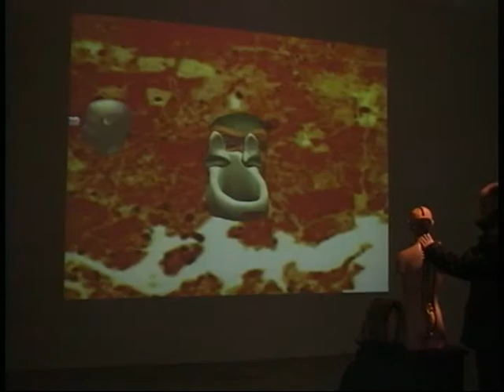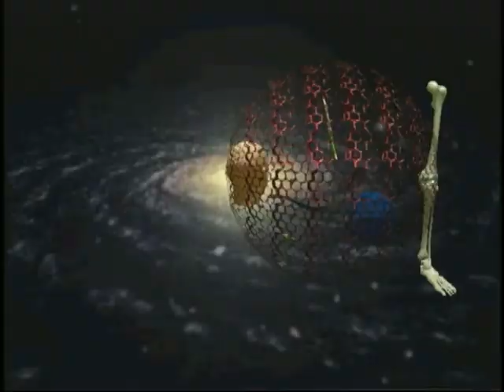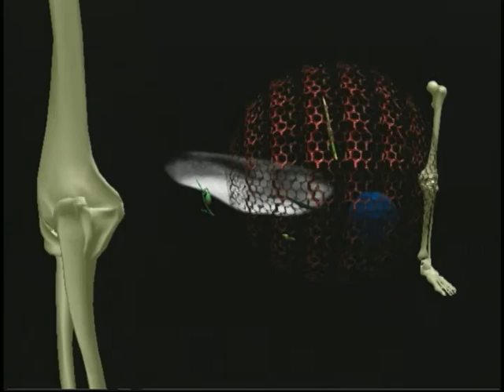documentation clip from "Interior" by Ken Feingold (1997)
A room with a large projection on one wall, within which a shifting world of images and speaking characters are seen and heard. In front of it stands a life-size anatomical model of a human torso, in which the spine in revealed. The torso is "sensitive" to visitors. Along the spine, small sensors are embedded, sensitive even to a close-by hand. Transformations of video and 3d computer-generated objects take place in time, and touching or stroking the figure evokes complex interrelations among the visual media. While the work uses the technologies of Virtual Reality, it does not attempt to create the illusion of reality or to form a story. It is Brechtian VR - distant and nervous, edging toward a dislocation of the ordinary.

"Feingold has built another universe of forms, where once again the body, the surrogate body of a medical doll, allows one to configure the order of events. A hallucinary narrative that is both inside and outside the body, where body parts become ventriloquist dolls in a cyberspace that veers over the rooftops and the sky, or is blinded by the harsh raster of video snow. Here are the avatars of our newly disembodied existence, surreal, absurd, computerized, and even threatening. A place of ambiguous fascination - seeing ourselves reflected through this magic window that opens onto an abyss of charmed monstrosities that are all our progeny."
-- Jeffrey Shaw, from the catalog of the ICC Biennale 1997